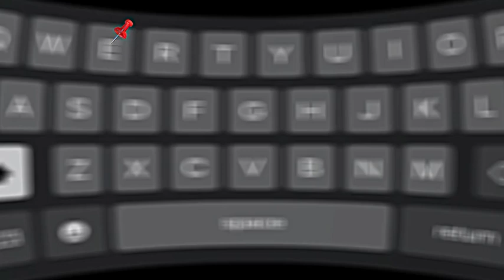NEW TREND KEYBOARD LETTER XML 💥♻️🤯 CREATE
𝙲𝚁𝙴𝙰𝚃𝙴𝙳 𝙱𝚈 : ‎@mahdinulhakim_7552   💖

𝚆𝙰𝚁𝙽𝙸𝙽𝙶 ⚠️
𝙸𝙵 𝙰𝙽𝚈 𝚈𝙾𝚄𝚃𝚄𝙱𝙴𝚁 𝚄𝚂𝙴𝚂 𝚃𝙷𝙴 𝚇𝙼𝙻 𝙾𝙵 𝙼𝚈 𝙲𝙷𝙰𝙽𝙽𝙴𝙻 𝙰𝙽𝙳 𝚄𝙿𝙻𝙾𝙰𝙳𝚂 𝙸𝚃 𝙸𝚂 𝚃𝙾 𝙷𝙸𝚂 𝙲𝙷𝙰𝙽𝙽𝙴𝙻 𝚆𝙸𝚃𝙷𝙾𝚄𝚃 𝙰𝙽𝚈 𝙲𝚁𝙴𝙳𝙸𝚃 , 𝚃𝙷𝙴𝙽 𝙸 𝚆𝙸𝙻𝙻 𝙱𝙴 𝙵𝙾𝚁𝙲𝙴𝙳 𝚃𝙾 𝙲𝙾𝙿𝚈𝚁𝙸𝙶𝙷𝚃 𝚂𝚃𝚁𝙸𝙺𝙴 𝚃𝙾 𝙷𝙸𝚂 𝙲𝙷𝙰𝙽𝙽𝙴𝙻 .𝚂𝙾 𝙱𝙴 𝙲𝙰𝚁𝙴𝙵𝚄𝙻𝙻 ❗

☑️ 𝙴𝙳𝙸𝚃𝙸𝙽𝙶 𝙰𝙿𝙿 𝙸 𝚄𝚂𝙴  :

🔸 𝙰𝙻𝙸𝙶𝙷𝚃 𝙼𝙾𝚃𝙸𝙾𝙽

🔸 𝙲𝙰𝙿 𝙲𝚄𝚃

🔸 𝚅𝚂𝙲𝙾

🔸 𝙺𝙸𝙽𝙴𝙼𝙰𝚂𝚃𝙴𝚁

🔸 𝙿𝙸𝙲𝚂𝙰𝚂𝚁𝚃

𝙰𝙱𝙾𝚄𝚃 𝙼𝚈 𝚅𝙸𝙳𝙴𝙾𝚂 :

𝚅𝙰𝚁𝙸𝙾𝚄𝚂 𝚂𝙾𝙽𝙶 𝚇𝙼𝙻

𝚃𝚁𝙴𝙽𝙳 𝚇𝙼𝙻

𝙿𝚁𝙴𝚂𝙴𝚃 𝙰𝙻𝙸𝙶𝙷𝚃 𝙼𝙾𝚃𝙸𝙾𝙽 𝚇𝙼𝙻

𝙿𝙷𝙾𝚃𝙾 𝚃𝚁𝙴𝙽𝙳 𝚇𝙼𝙻

𝚃𝚁𝙴𝙽𝙳 𝚇𝙼𝙻

𝙰𝙻𝙸𝙶𝙷𝚃 𝙼𝙾𝚃𝙸𝙾𝙽 𝚅𝙸𝙳𝙴𝙾𝚂 𝚇𝙼𝙻

𝙱𝙰𝙽𝙶𝙻𝙰 𝚂𝙾𝙽𝙶 𝚇𝙼𝙻

𝚇𝙼𝙻

𝚃𝚁𝙴𝙽𝙳 𝚇𝙼𝙻